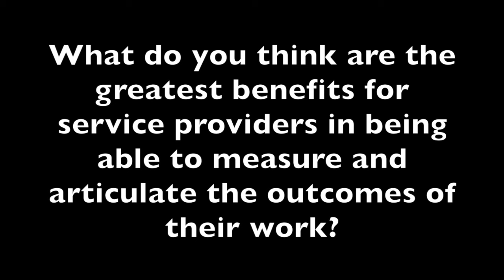An Interview with Robert Penna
Robert Penna, author of The Nonprofit Outcomes Toolbox, talks to the Queensland Council of Social Service about measuring and articulating outcomes, examples of co-design practices and the importance of developing a shared language around outcome measurement.